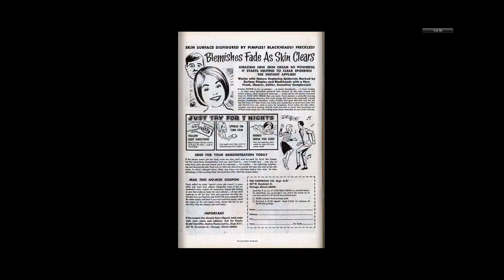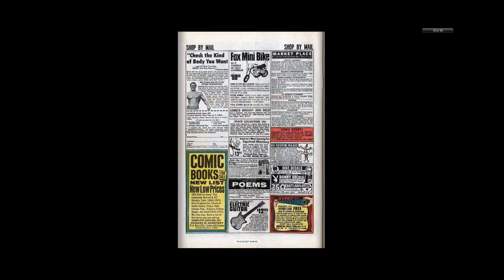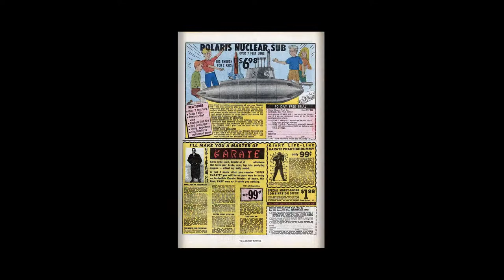197008 Incredible Hulk v1 130